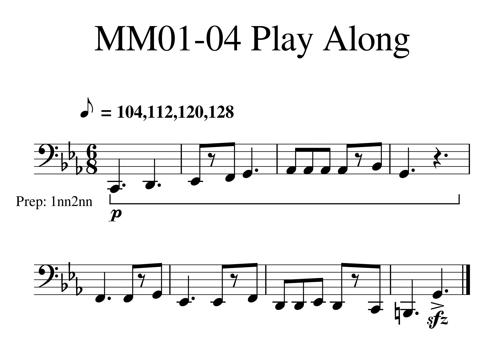4 Bar How s Trick MM01 04 104 112 120 128